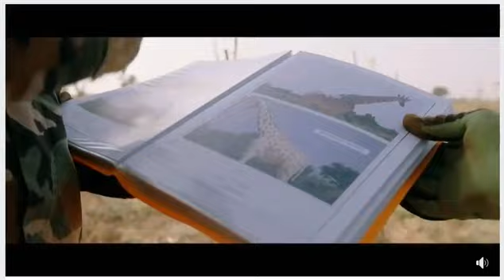Ray of Hope, Earth Optimism, Africa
This is the African segment, only, from the Friday, April 24, 2020, session called a Ray of Hope.  The work of the Giraffe Conservation Foundation was highlighted in one of the three segments, Ray of Hope